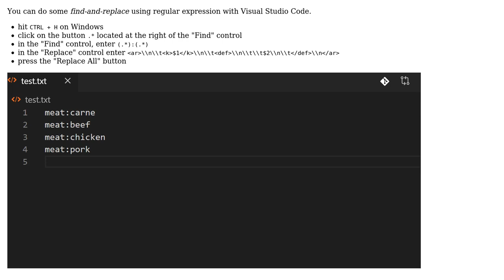How do I automatically format a segment of code?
With thanks & praise to God, and with thanks to the many people who have made this project possible! | Content (except music & images) licensed under CC BY-SA | Music | Images & others | With thanks to user Rafaela Oliveira user j3ff and the Stack Exchange Network Trademarks are property of their respective owners. You are responsible for your own actions.